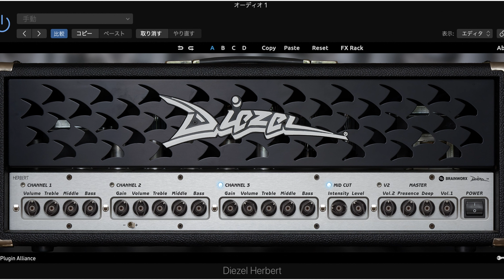Diezel Herbert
plugin-alliance
$149が$69.99でセール中でした。Paypal日本円は¥8,016です。
音がいい。